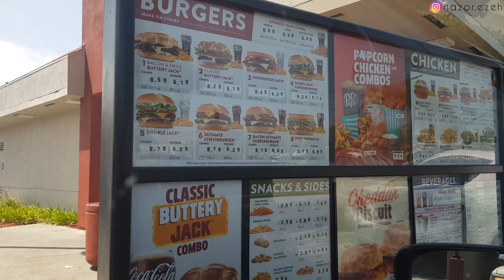She's finally POTTY-TRAINED!!!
Part of a typical day in my life😁

Psalms 27:1